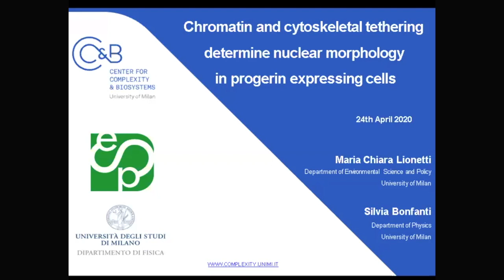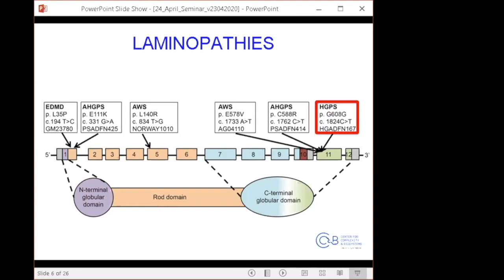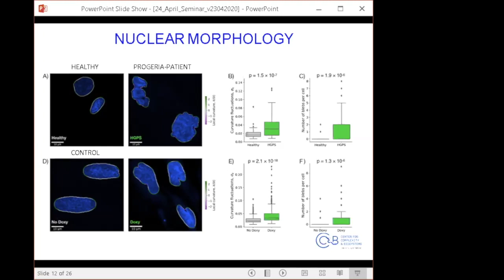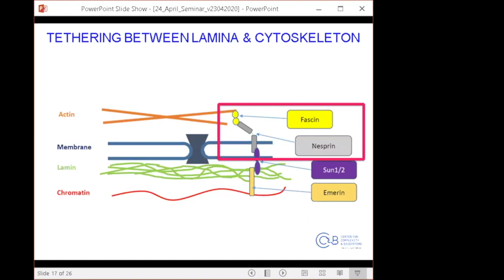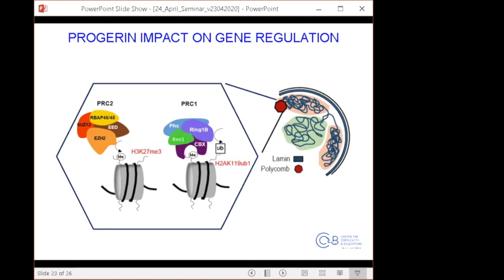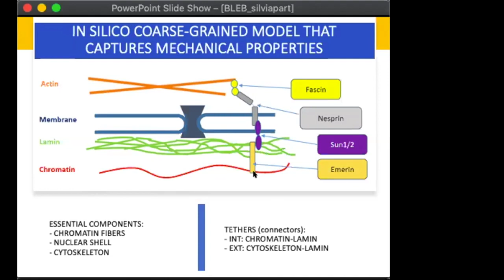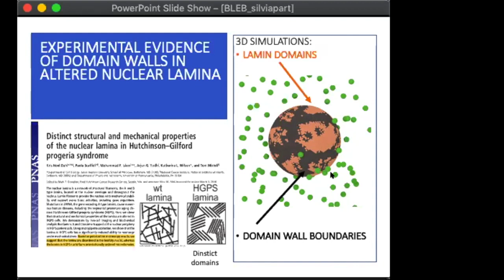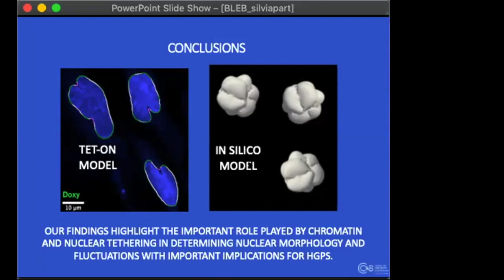Chromatin and cytoskeletal tethering determine nuclear morphology in progerin expressing cells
Seminar by M. C. Lionetti and S. Bonfanti from CC&B, University of Milan.
 Seminar held on April 24 2020